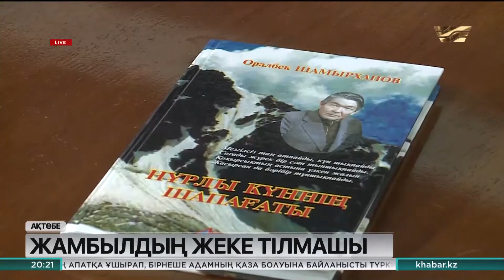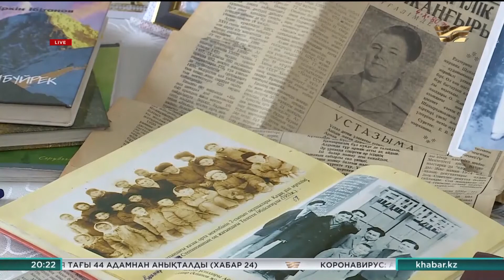90 жастағы әже Мұқағали Мақатаевтың өлеңін жатқа оқиды